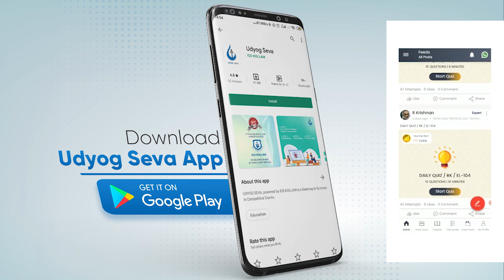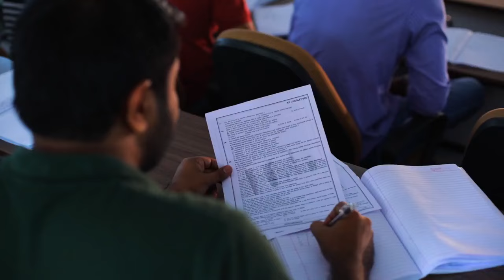ICD Kollam Bank Coaching | Best Bank Coaching centre in Kollam Kerala | Bank test SSC top institute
Institute for Career Development (ICD KOLLAM) is best Bank Coaching Centre in Kollam, Kerala. It was established in the year 1995. We are professionals in imparting training to young educated job aspirants who wish to appear for competitive exams being best Bank Coaching in Kollam, Kerala. Our core competence is in Bank Recruitment Examination training being best bank coaching in Kollam, Kerala.8 In the year 2020, we have celebrated our 25th year.

More than 12,000 educated job seekers have found placements through us.. All the Public Sector Banks and major Kerala-based Private Sector Banks have ICDians as their workforce.ICD KOLLAM was founded in 1995 by Jayakrishnan V.G., its Director since then. He is an alumnus of the Indian Institute of Management, Kozhikode.

After completing his graduation in Physics from the Fatima Mata National College, Kollam, he worked in State Bank of Travancore, one of the premier brands in Kerala for a few years. He then did his Post Graduate Programme in Management from the IIMK. He dares to think big in innovating new learning techniques and profusely uses technology as an aid in the process of learning making ICD-Kollam one of the top quality Bank coaching centre in Kollam and Kerala .